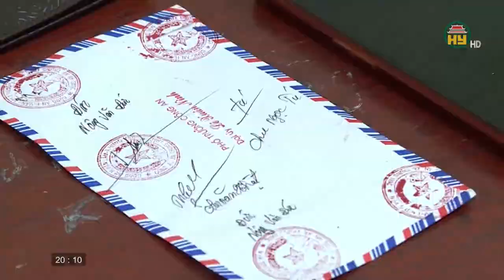Phóng sự: Nỗi đau "Nàng tiên nâu"